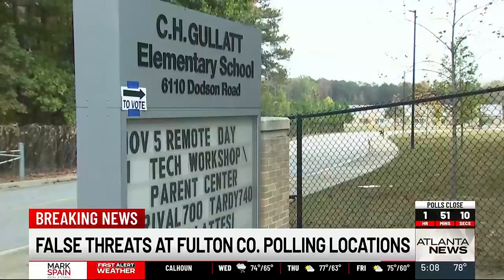False threats at Fulton County polling locations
Elections officials said because of "threats today that required brief evacuation," five polling locations would be granted extensions.